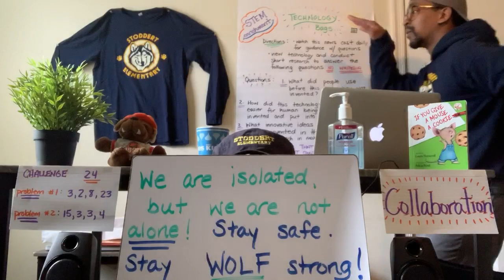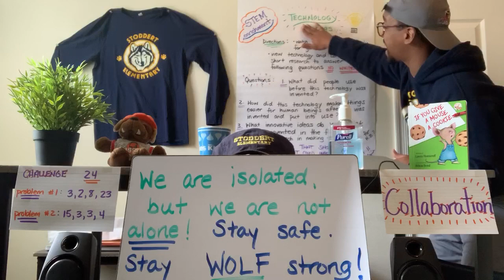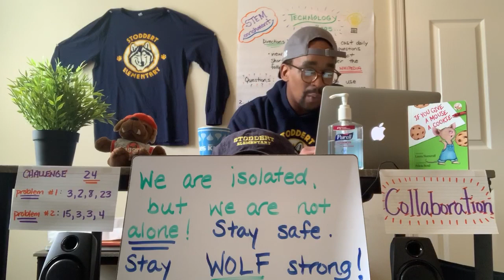Stoddert Distance Learning Daily News: Episode 6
Enjoy the news students and have a great day because you’re AWESOME!!!